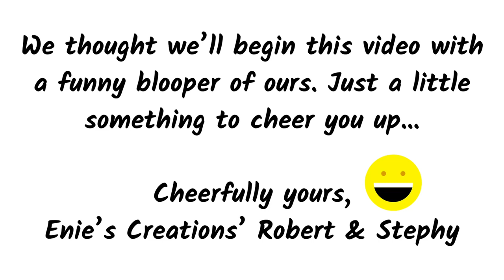Angloindian Lamb Baffad | Lamb Buffad | Baffat Recipe | Kerala Angloindian Recipe | Robert&Stephy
Each Angloindian family will have their own style and method of cooking the same dish and we love all of them. So I kindly ask you to refrain from commenting negatively about the way this dish (or any anglo dish for that matter) is made in the video, simply because of the fact that I have only followed what my grandparents and parents and taught me about angloindian food.

Lamb Baffad recipe

Ingredients
Lamb - 450gms / 1 lb
Onions - 1 cup or 1 large onion thinly sliced
Coconut oil - 3 Tablespoons

Garlic - 5 big cloves or 8 small garlic cloves
Kashmiri Chilly Powder- 1 heaped tablespoon
Turmeric - 1/4 teaspoon
Peppercorns - 1 Teaspoon
Cumin seeds - 1 Tablespoon
Garam Masala - 2 Teaspoons
Vinegar - 3 Tablespoons

Method
Grind ginger, garlic along with above spices and vinegar into a smooth paste and set aside.
In a pressure cooker heat coconut oil and sauté onions till golden brown. Then add the ground paste and sauté till the raw smell of the paste goes away. Then add the lamb piece and add 1 cup of water to cook the lamb. Pressure cook for 4 to 5 whistles (about 20 minutes) Garnish with green coriander.